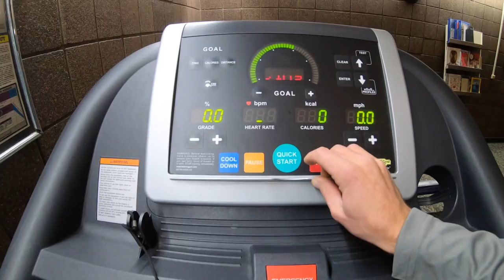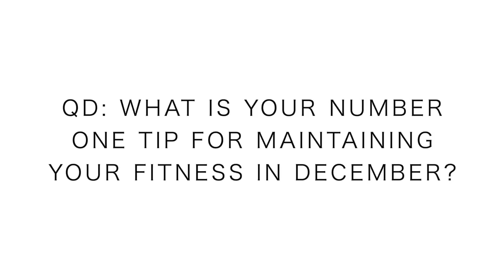6 tips for Maintaining Fitness during the Christmas and Holiday Season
In today's running vlog, you will learn six tips for maintaining your current fitness level through the Christmas and holiday season. I make the argument in the first tip, that you should simply have the goal of maintaining your fitness rather than push your fitness forward during these last weeks of the year. This is the perfect time to rest and relax as a long distance runner. You will have plenty of opportunity to push your fitness forward in the new year. No one is winning the Olympics or State Championships in December, that can be saved for January and February. Rather, this is the perfect time to build your core strength, remain limber with stretching, and simply rest your mind with a mental break from the high intensity workouts from the last 365 days. I would strongly recommend taking it easy during the Christmas season, and resting your body and mind so you can get ready to have a great start to your training block in 2019.

Seek Beauty
Work Hard &